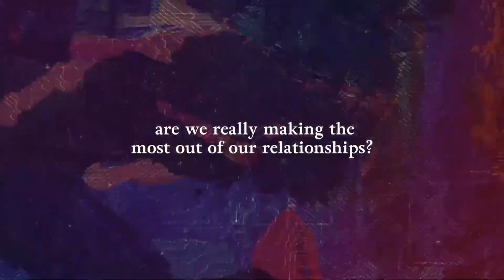Sunday Service | 2.13.22